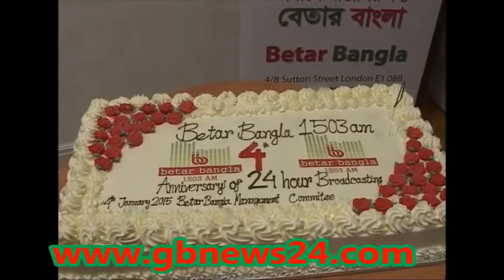Betar Bangla Radio,2015বর্ণাঢ্য আয়োজনে লন্ডনে বেতার বাংলার প্রতিষ্ঠা বার্ষিকী পালিত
Betar Bangla is the first radio station to serve the Bangladeshi community in the UK! Betar Bangla set out to engage with its listeners by designing programmes for our closely integrated community of Bengalis through the Radio, 1503 AM.